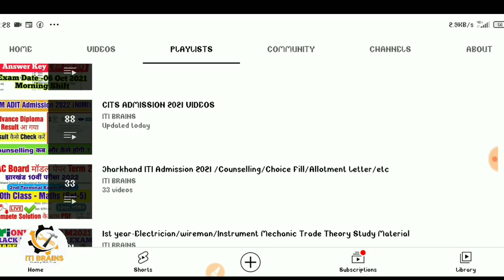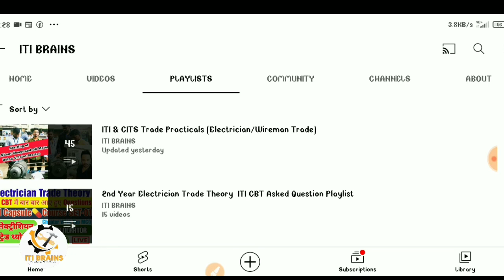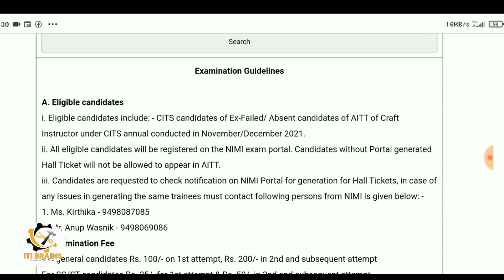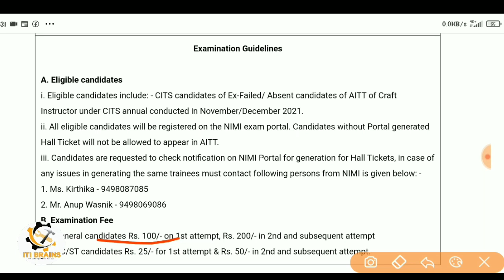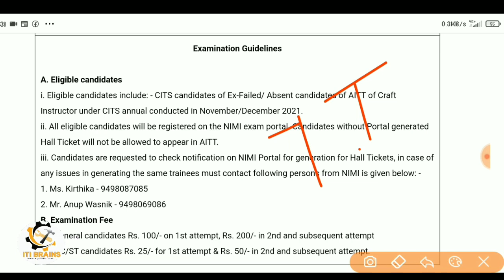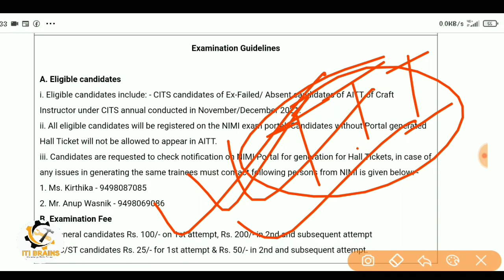CITS Exam Nimi Fees Payment जारी,CITS NCVT June Exam 2022,CTI /CITS Exam Routine,Cits admission 2022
CITS Exam Nimi Fees Payment जारी,CITS NCVT June Exam 2022,CTI /CITS  परीक्षा का शेड्यूल जारी, CITS Exam Routine, Cits admission 2022,
CITS 2021-22 Session NCVT Exam इस महीने से शुरू,CITS Exam kab hoga 2022,cits 2021 session kab khatam,

Note 👉- Fees Payment last date👉 31 May 2022